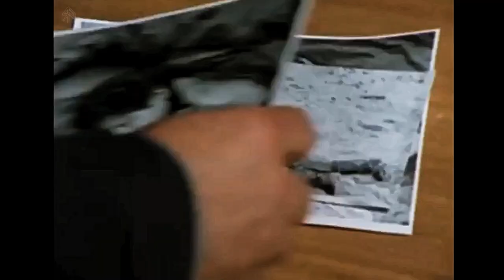Серёжка ольховая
Мой кавер на песню. Авторы: музыка Евгений Крылатов, стихи Евгений Евтушенко, исполнение Ridda. В клипе использованы фрагменты из сериала "И это всё о нём"  (1977)